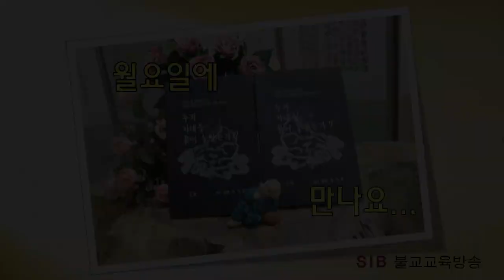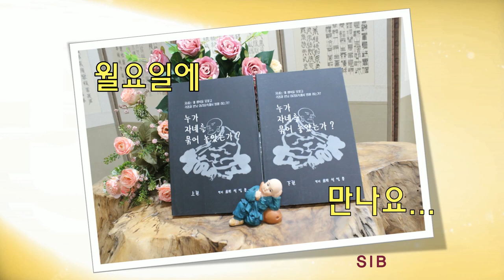누가 자네를 묶어 놓았는가?... 상13회... 절망은 없다... (전교사 정암)